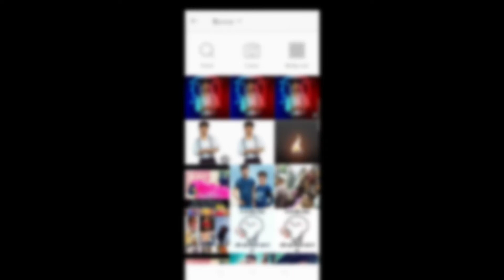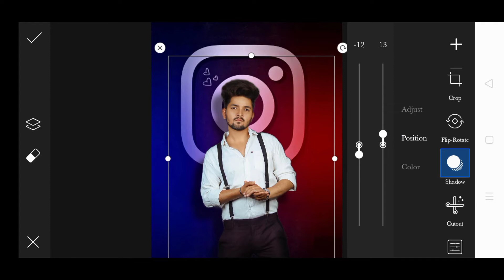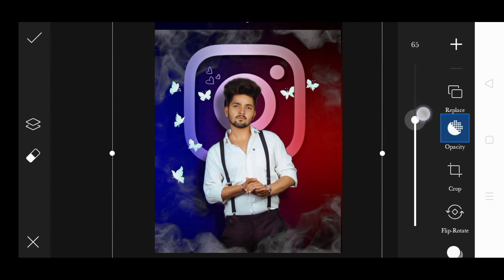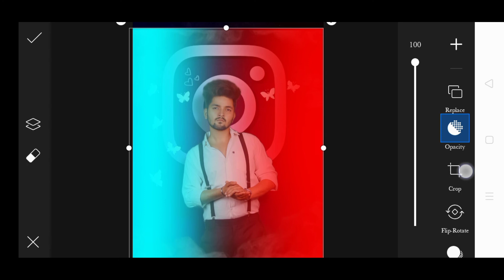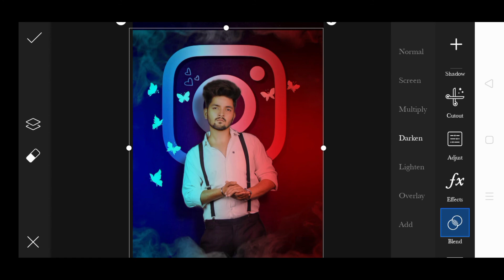photo editing tutorial|and colour tone effect Photoediting tools|only 5mint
PNG and background download link

photo editing all videos.

photography Video 📷📸
photo editing apps
NSB pictures photo editing tutorial in Hindi
NSB pictures photo
PicsArt photo editing tutorial in Hindi
light room photo editing tutorial in Hindi
BB Editr
colour tone effect Photoediting tools
background download
background Cheng kese kare
hd background
photography lover
Indian Photography